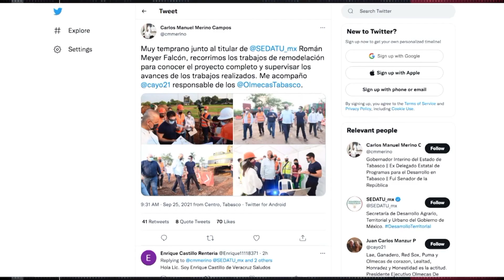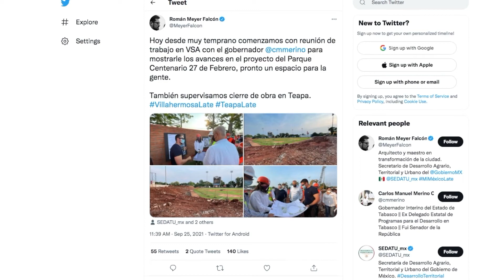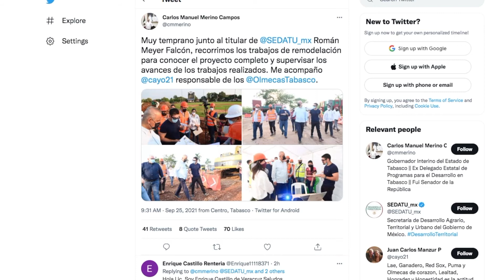Supervisa el gobernador de Tabasco Carlos Merino, los trabajos de remodelación del parque Centenario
Esta mañana el gobernador Carlos Manuel Merino Campos supervisó junto con el titular de la SEDATU, Román Meyer, los trabajos de remodelación del nuevo parque de Béisbol en la Ciudad Deportiva de Villahermosa.